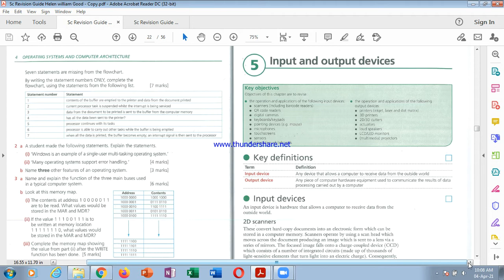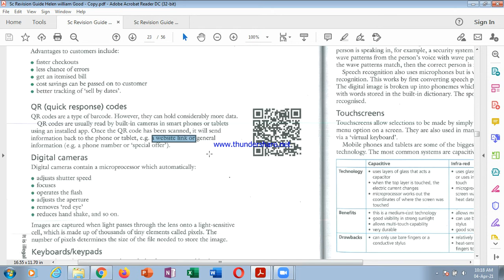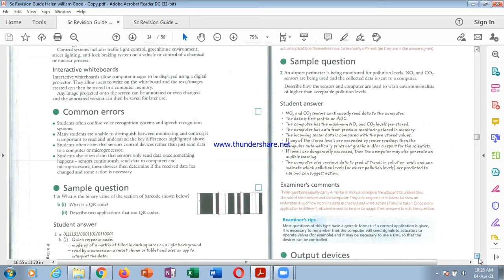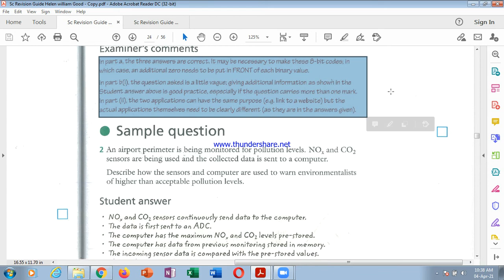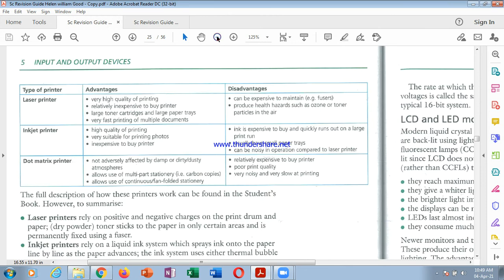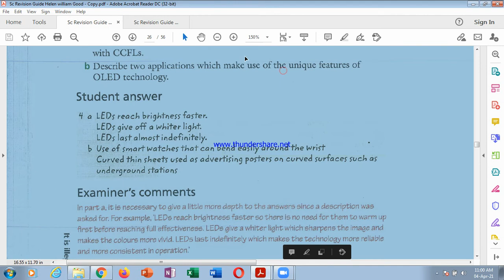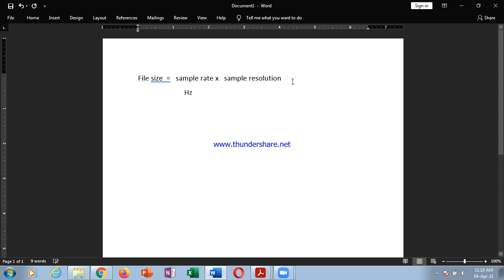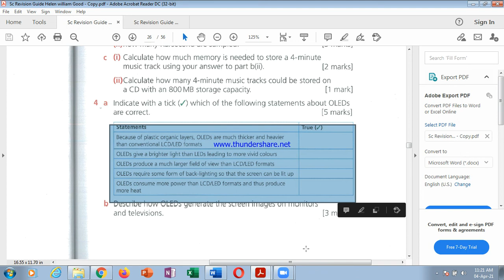Sc paper 1 Revision Helen Chapter 5 Input and Output devices